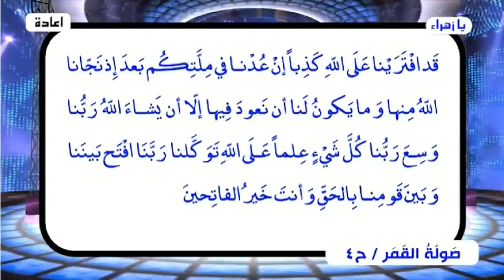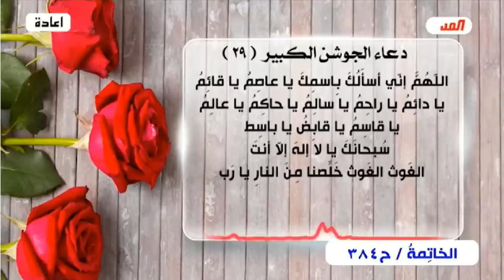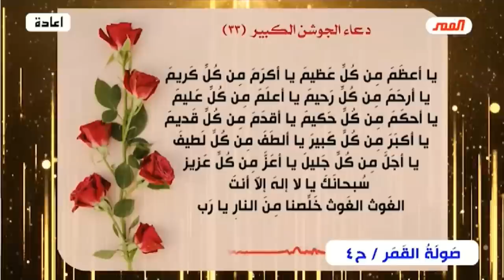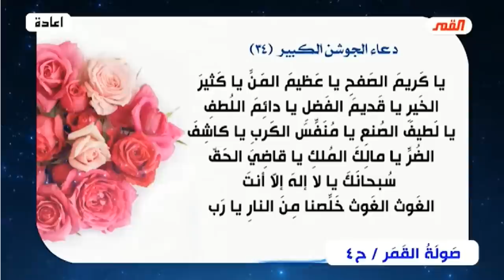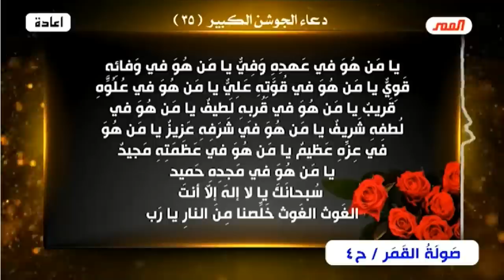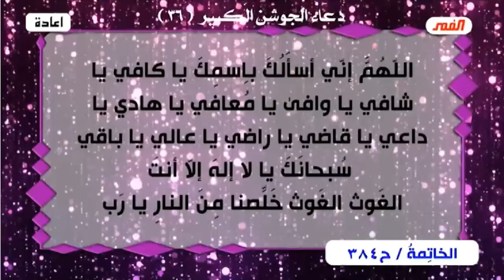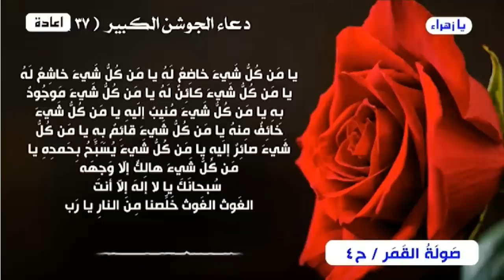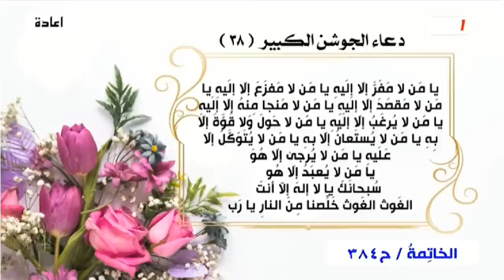صولة القمر💙 مجموعة الحلقات الأخيرة من (برنامج الخاتمة)💙الحلقة 384💙عبد الحليم الغزي